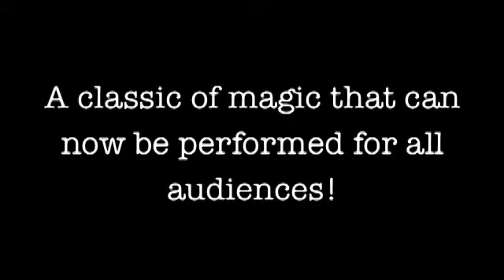Multiplying Potato Chips Set (8 can) by Twister Magic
A complete sell out at the latest Blackpool Magic Convention 2013!

For the first time George brings us the Multiplying Pringles (8 SET)! A classic of magic now brought to an item that can be performed for all kinds of audiences from kids to adults, the Multiplying Pringles will become a classic of magic. Multiple effects can be accomplished with this set.

Effect:
The magician stands behind a table with two yellow tubes on top. When they are lifted, a red Pringles tube can be seen on the right side and a soda can on the other side. Now the magician covers both objects with the tubes and performs the classic (Passe-Passe) bottle trick, this time called Passe-Passe Pringles, now magically both objects change places. This is repeated many times and they change places again. Suddenly more Pringles tubes start to appear from nowhere until the magician has produced eight of them!

Contents:
2 Sets of 3 Gimmicked Pringles Cans
2 Special Yellow tubes
1 Instructional DVD
2 Special stickers for to cover the 2 real Pringles Cans
2 Special stickers to cover the top of the 2 real Pringles Cans
2 Special stickers (As a refill if needed) to cover other 2 real Pringles Cans
2 Special stickers (As a refill if needed) to cover the top of the 2 real Pringles Cans
Magician supplies any 2 Real Pringles Cans and 2 Soda cans of his preference.
In the Instructional DVD George Iglesias will guide you step by step in the performance of the routines and preparation for your shows.

An amazing Magic Set that promises to become a classic that will soon be part of your repertoire. Made out of a plastic durable material will last a lifetime!

Perfect for Kids Magic, Comedy Magic, Stage and Parlor Magic, Entertainers, Clowns, Comedians and MC's

Made of a durable material will last for a lifetime!

"The PRINGLES look like the real thing! The bottles never looked quite right to me!...they always looked funny...and weren't good for kid or family audiences. You have come up with a good family show solution for this effect! Keep up the great creativity! Bravo!"
Jeff McBride - Master Magician